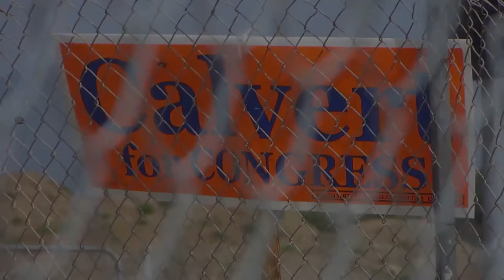Rep. Ken Calvert - Wild Horses - Never Again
As chairman of the Appropriations Committee in the House of Representatives in Washington, DC; Ken Calvert and the majority Republicans supported the rollback of a ban on killing wild horses. Ken Calvert says "It's not slaughter... it's euthanasia." Ken Calvert must not be re-elected to a seat he's held comfortably for 24 years. It's time to VoteKenCalvertOut. The 42nd congressional district in California is not safely red... it's unsafely red. We need to change that.